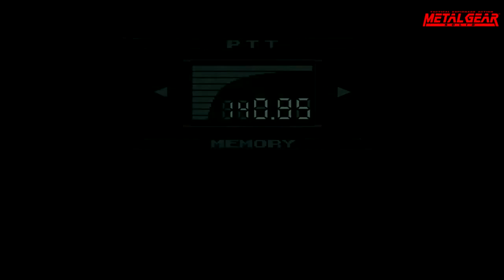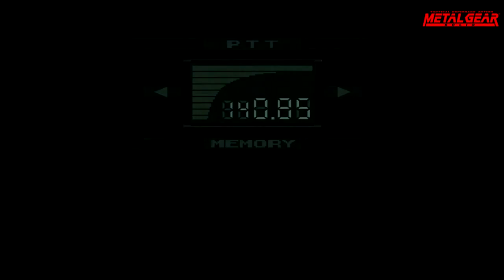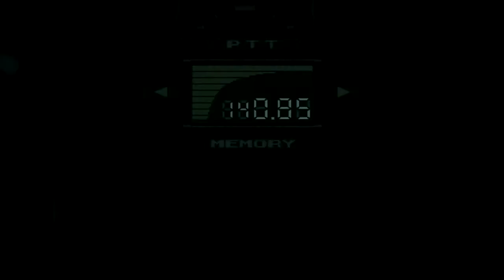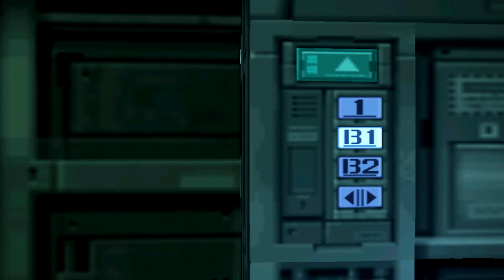Zagrajmy - Metal Gear Solid #10 - Keczup jako sposób na ucieczkę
Po torturach trafiliśmy do więzienia, a obok nas leży... ciało martwego Szefa DARPA! I wygląda na martwe od paru dni, co jest problemem, ponieważ rozmawialiśmy z nim zaledwie kilka godzin temu, gdy zmarł na zawał serca!
I teraz tylko jedno pytanie - jak uciec z więzienia zanim Ocelot weźmie nas na kolejną porcję tortur?